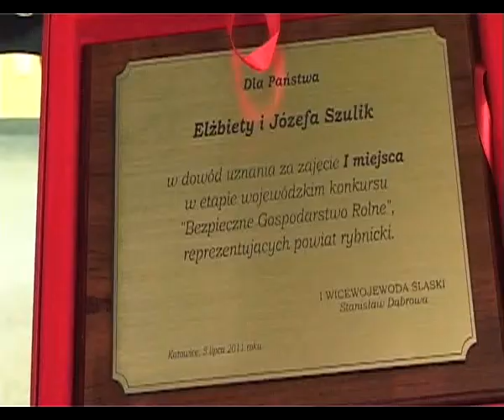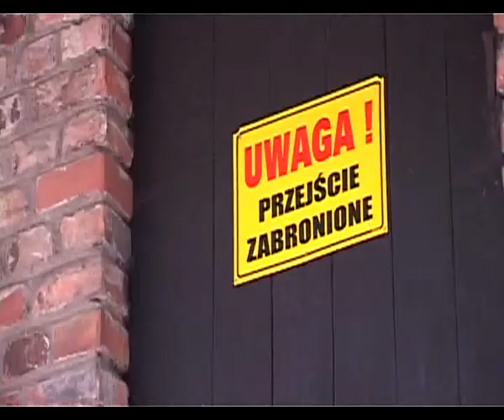Bezpieczne gospodarstwo 2011 w województwie śląskim